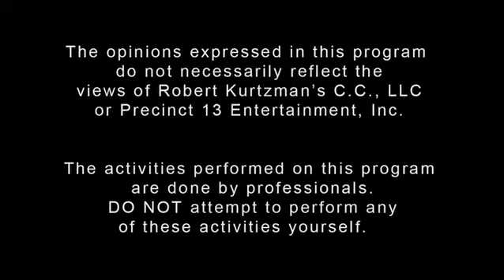ROBERT KURTZMAN'S CREATURE CORPS Episode #15: The Making of DAWN OF ASHES "Transformation...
Metal Blade recording artists DAWN OF ASHES pay a visit to Ohio for the filming of their music video for "Transformation Within Fictional Mutation." Under the direction of David H. Greathouse (Mushroomhead's "Come On"), Robert Kurtzman's Creature Corps descends upon the notoriously haunted Bissman Building in Mansfield to film the blood-drenched clip. See the construction of the set and the making of the video.

DAWN OF ASHES' Metal Blade debut GENOCIDE CHAPTERS is available now. The band recently toured  with DIMMU BORGIR, ENSLAVED, and BLOOD RED THRONE as part of the DARKNESS REBORN TOUR.